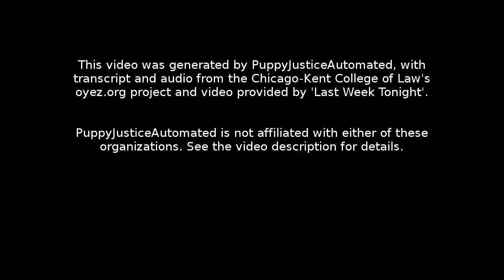Snyder v. Phelps: Oral Argument - October 06, 2010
Facts:
The family of deceased Marine Lance Cpl. Matthew Snyder filed a lawsuit against members of the Westboro Baptist Church who picketed at his funeral. The family accused the church and its founders of defamation, invasion of privacy and the intentional infliction of emotional distress for displaying signs that said, "Thank God for dead soldiers" and "Fag troops" at Snyder's funeral. U.S. District Judge Richard Bennett awarded the family $5 million in damages, but the U.S. Court of Appeals for the Fourth Circuit held that the judgment violated the First Amendment's protections on religious expression. The church members' speech is protected, "notwithstanding the distasteful and repugnant nature of the words."

Question:
Does the First Amendment protect protesters at a funeral from liability for intentionally inflicting emotional distress on the family of the deceased?

Conclusion:
Yes. The Supreme Court affirmed the lower court's decision in an opinion by Chief Justice John G. Roberts, Jr. The Court held that the First Amendment shields those who stage a protest at the funeral of a military service member from liability. Justice Stephen J. Breyer filed a concurring opinion in which he wrote that while he agreed with the majority's conclusion in the case, "I do not believe that our First Amendment analysis can stop at that point." Justice Samuel Alito filed a lone dissent, in which he argued: "Our profound national commitment to free and open debate is not a license for the vicious verbal assault that occurred in this case."

Section 1: 00:00:05
Section 2: 00:26:45
Section 3: 00:57:05